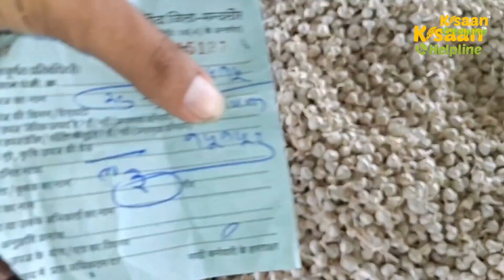जानें कैसा रहा आज का लहसुन का बाजार | दलौदा मंडी भाव 25 जून 2024 | Lahsun Ka Bhav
ऊपर में कहा तक बिकी लहसुन